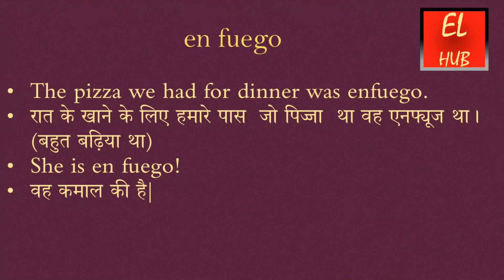en fuego meaning in Hindi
en fuego का हिंदी में मतलब.
en fuego Meaning in Hindi with examples